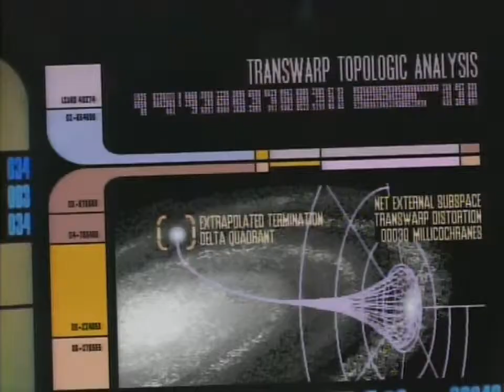Sean Hayman - Arabian Lounge (Stretch Your Mind Cut) (star trek tng)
Arabian Lounge (Stretch Your Mind Cut)
Sean Hayman
Buddha Deluxe Lounge, Vol. 9 - Mystic Bar Sounds
2014 Manifold Records

Footage taken from 'Star Trek The Next Generation'
episodes 'Q Who', 'The Best Of Both Worlds I & II', 'I Borg' and 'Descent I & II'
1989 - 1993 produced by Paramount and CBS Television